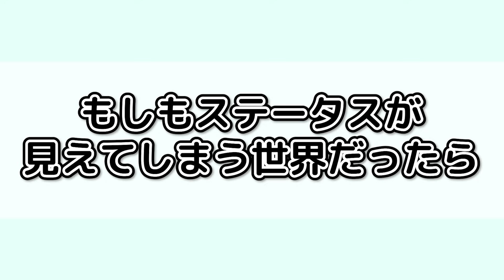もしもステータスが見えてしまう世界だったら【アニメ】【マンガ】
ヒトのステータスが見える世界になるとどうなるのか？
レベル上げが楽しい？　でも隠し事ができない？
みんなの感想をコメント欄で教えてね！

ゲーム実況チャンネル『チャンネルクロス』のキャラクターが、アニメ動画で大活躍！
それがこのサブチャンネル『チャンネルクロス アニメ部』！
ペケペケ星のファーストチルドレン・ペケッツと、
ごくふつうの中学生・二階堂ルイの日常をお届けしてます。

▼ご意見・ご要望も募集中！

制作：BitStarStudio